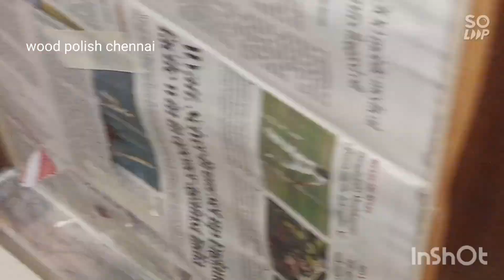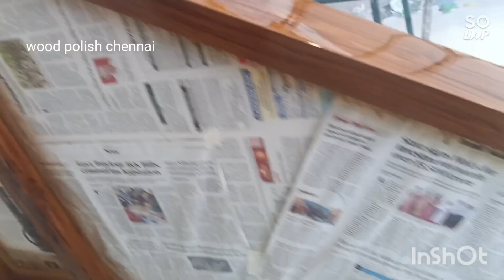Teak wood staircase | pu polish| pu glossy